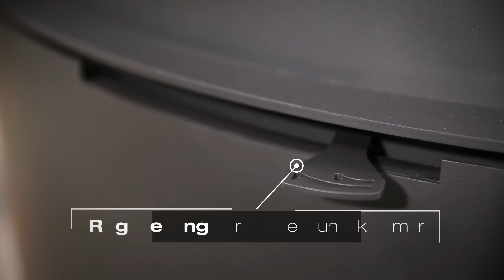Kaminofen AB 2 KRATKI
Vorteile der freistehenden Öfen:

~ Stahl und Gusseisen

Bei den freistehenden Öfen hat der Werkstoff eine besondere Bedeutung. Er hat Einfluss sowohl auf Stilistik der Anlage als auch auf ihre Funktion. Stoffeigenschaften haben einen Einfluss auf eine schnelle Wärmeabgabe in den Raum sowie auf die Zeit, in welcher der Ofen imstande ist, die gespeicherte Wärme abzugeben.

~ Stahlöfen

Diese Anlagen werden mit den modernsten Bearbeitungsmethoden hergestellt.

~ Gusseisene Öfen

Es sind klassische Lösungen aufgrund der dauerhaften, massiven Gussstücken.

~ In Übereinstimmung mit der Natur

Wie alle unsere Anlagen wird auch der Ofen Koza mit dem Gedanken hergestellt, um die Emission schädlicher Substanzen zu minimieren. Sie sind nicht den damaligen Anlagen ähnlich. Der moderne Ofen Koza beheizt wirksam den Raum, in welchem er sich befindet.

~ Leistungsfähigkeit

Unsere neuesten Lösungen erfüllen strenge Normen der Emission von BlmSchV 2.

~ Design

Freistehende Öfen, sog. Koza, erfreuen sich einer unaufhörlichen Beliebtheit. Eine große Auswahl von Modellen verursacht, dass sie ideal jedem Innenraum angepasst sein können. Der Werkstoff für die Produktion des Ofens bestimmt auch seinen Stil und sein Aussehen.

~ Gusseisen

Die Herstellungstechnologie der gusseisernen Öfen erlaubt, dekorative Muster zu bilden und dadurch sieht der Ofen elegant aus.

~ Stahl

Die Konstruktion der Stahlöfen erlaubt, Innovationen in Form von Naturstein, Kacheln und feuerbeständiger Keramik einzuführen, die die Wärme absorbiert und speichert und zugleich die Flamme betont.